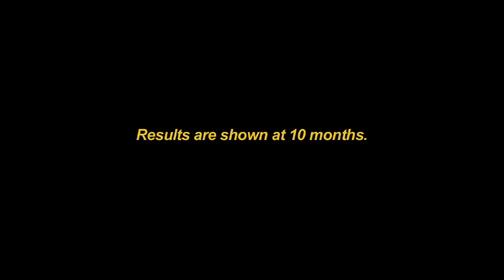Los Angeles FUE Hair Transplant Using Low Graft Count for a Short Hair Cut - before and after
This patient wanted to correct the thinning across his crown, mid-frontal area, and especially his hairline. He did not want to add extreme density.

Employing follicular unit extraction (FUE), Dr. Umar harvested 3,000 grafts from the back of the patient's head and the nape of his neck. These donor hairs were used to add the moderate density the patient desired and to advance the hairline forward. Nape hairs were used especially to create the soft, gradual look of a natural hairline. Ten months post-operation, the patient says of his results, "I'm satisfied, I'm happy with it."